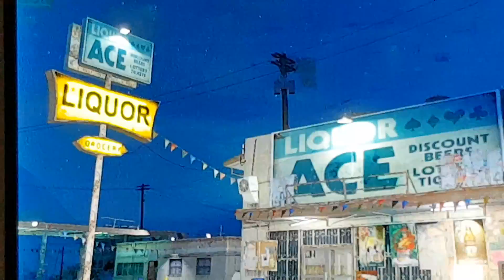GTA part 2